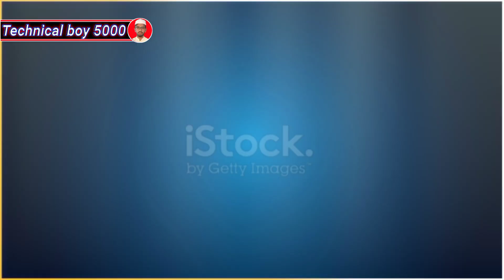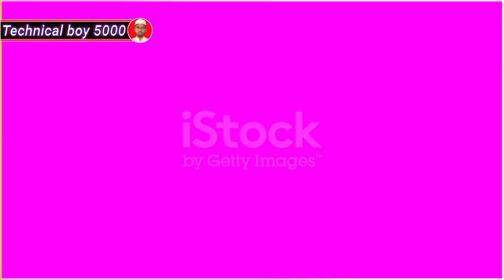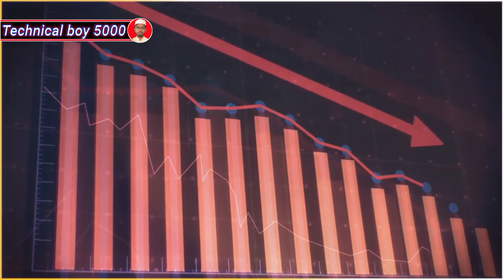YouTube Video Uploading Off||Kaya YouTube na uploading off kar di ha||Videokasa upload karen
(Technical Boy 5000)